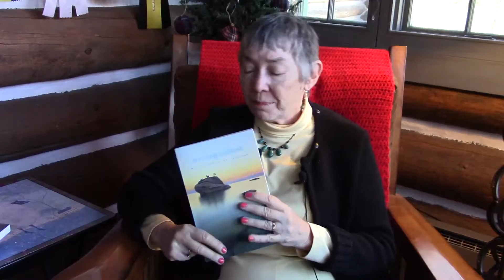Advanced Screenwriting Books by Linda Seger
Linda Seger is one of the foremost script consultants in the world. Author of "Making a Good Script Great" and "Making a Good Writer Great" among other books, Linda has Academy Award winning clients, has spoken in 33 countries on all six continents.